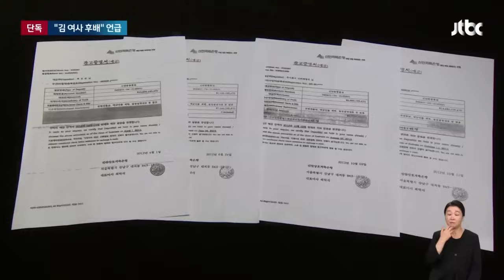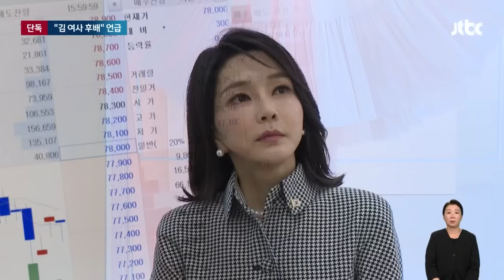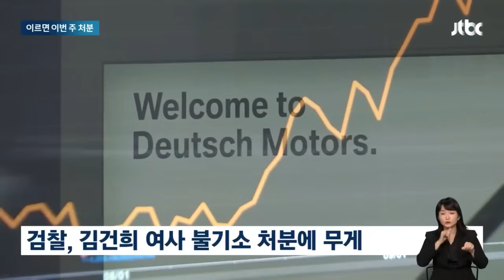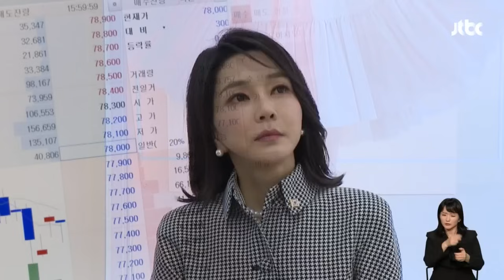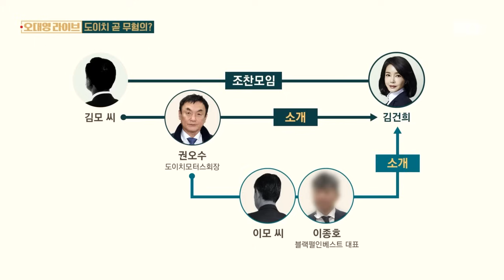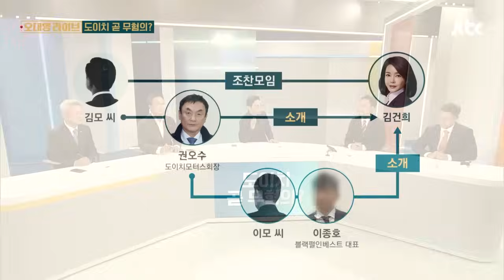"4년 걸릴 일인가" 취재하자…검찰도 알았던 '사실' 뉴스다 / JTBC News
0:00 [단독] "김 여사 후배니 잘 챙겨라"…잔고위조범 사업 도운 정황 (10.7 뉴스룸)
2:33 검찰, 이르면 이번 주 김 여사 '도이치 의혹' 무혐의 처분 전망 (10.6 뉴스룸)
4:18 숱한 의혹에도 검찰 불기소?…'김건희 국감'에 힘 실린다 (10.7 오대영 라이브)